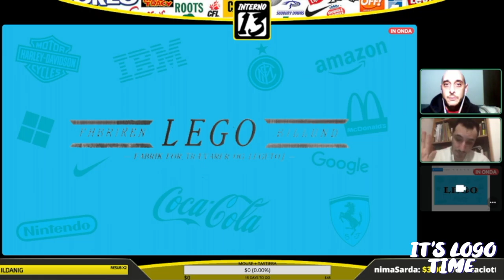THE LEGO LOGO | LIVE TWITCH INTERNO 13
Ciao a tutti ragazzi, ecco il terzo video estratto dalla live di Interno 13.
In questo appuntamento vi parlerò della nascita e della evoluzione del logo Lego la famosa azienda dei mattoncini.

Buona Visione